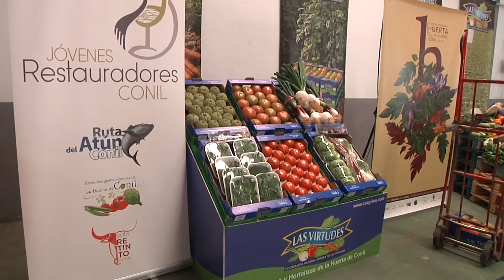NUEVA EDICIÓN DE LA RUTA DE LA HUERTA DE CONIL - 27MAR2019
Conil ha presentado la novena edición de Ruta Gastronómica de la Huerta de Conil. Veinticinco establecimientos ofrecerán en sus cartas platos donde las verduras y hortalizas serán los protagonistas.